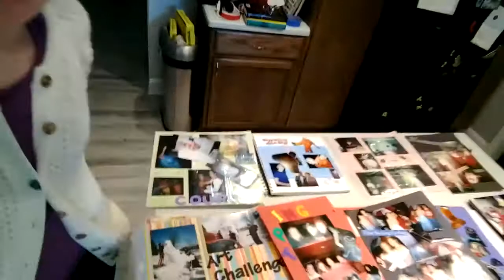Life After Disneyland Is... Exhausting [Schupnanigans 16]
Readjusting to life after a vacation is proving to be rough. Zzzz...